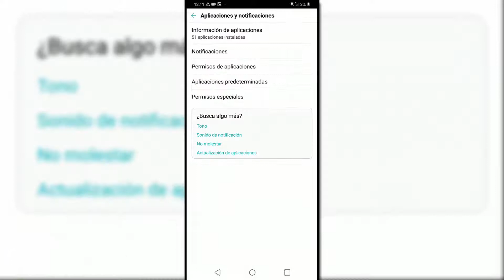Cómo ocultar notificaciones en pantalla de bloqueo LG G7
Vídeotutorial sobre cómo ocultar las notificaciones de una aplicación o de  todas las aplicaciones en la pantalla del móvil LG G7 de Android paso a paso.🔻